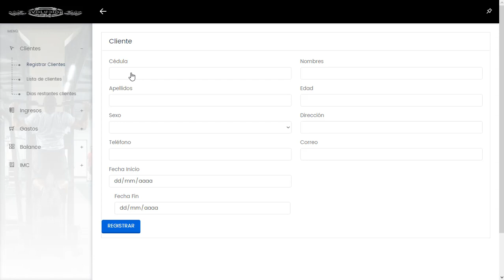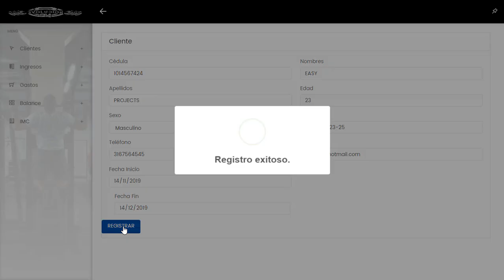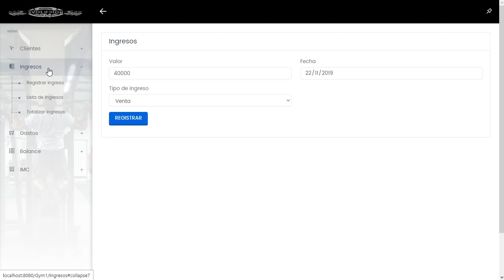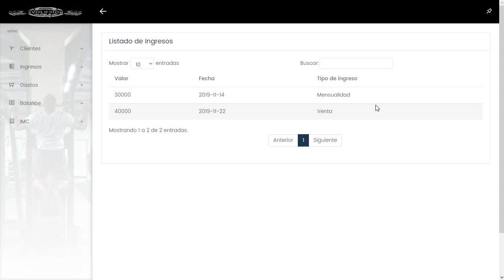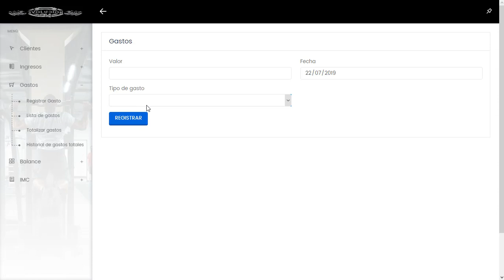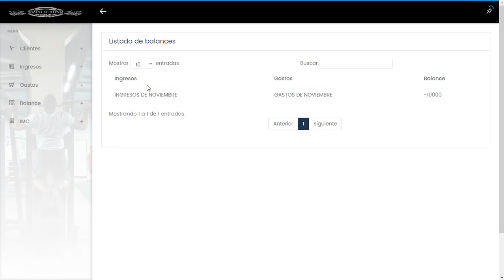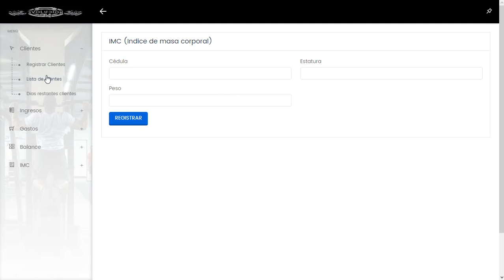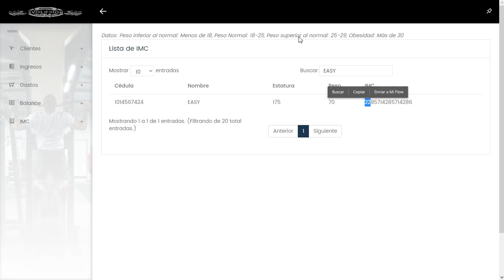Sistema informático para gimnasios (PHP)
GYMSOFT, Es un sistema informático para automatizar procesos de gimnasios, los cuales permite manejar los clientes, ingresos, gastos, balance de ingresos y gastos como también el IMC (indice de masa corporal), este sistema está desarrollado con Php, Mysql y tiene una arquitectura de MVC con multiples patrones de seguridad de datos como procedimientos almacenados.